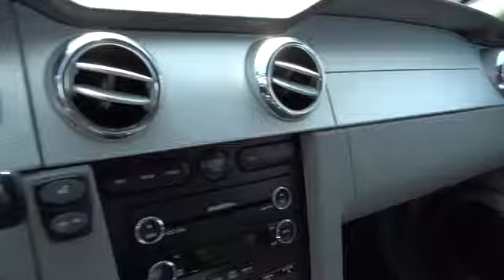2009 FORD MUSTANG GT Redding, Eureka, Red Bluff, Northern California, Sacramento, CA 12503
2009 FORD MUSTANG GT GT Premium - Stock#: 125035 - VIN#: 1ZVHT82H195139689